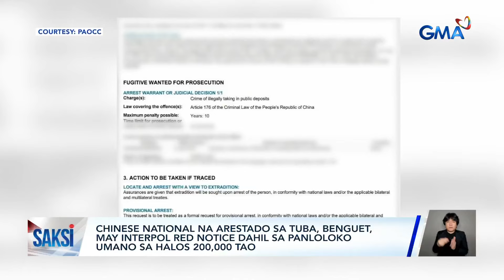10 Chinese national, arestado sa operasyon laban sa mga ilegal na POGO na nagkukubli... | Saksi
10 Chinese national, arestado sa operasyon laban sa mga ilegal na POGO na nagkukubli umano sa mga residential area

Simula bukas, bawal na ang new hires sa mga POGO, ayon sa PAGCOR. Sampung Chinese national naman ang arestado sa operasyon ng mga pulis sa Clark, Pampanga laban sa mga POGO na nagkukubli umano sa mga residential area.